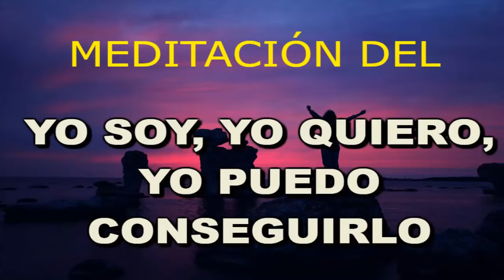Meditación del Yo Soy, Yo Quiero, Yo puedo. Atraigo El amor de pareja, Prosperidad, Salud, Amistades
El texto de este video es mi propia voz e inspiración, por lo tanto, está sujeto a las normas pertinentes de copy-right. El texto de este video es mi propia voz e inspiración, por lo tanto, está sujeto a las normas pertinentes de copy-right. Meditación guiada YO SOY, YO QUIERO YO PUEDO CONSEGUIRLO. ATRAIGO A MI VIDA EL AMOR DE PAREJA, LA SALUD, LA PROSPERIDAD Y LA AMISTAD.

No es tan difícil ser feliz, sólo debemos desaprender para no caer en depresión, parálisis, insatisfacción, malas compañías por miedo a la soledad.

Con esta meditación comenzarás a vibrar alto, a borrar memorias dolorosas y creencias negativas.

SER FELIZ ES SENCILLAMENTE EL ARTE DE DEJARSE FLUIR.. DE SENTIRSE..

Lo que necesitas lo tienes ya, y cuando sabes esto y entras en tu interior y lo creas en tu mente, el sustento divino que buscas en forma de cosas materiales, salud, amor y amistades se manifestara en cualquier cantidad que necesites.

Debes CREAR  en ti este nuevo sentimiento interior y confiar en la magia del creer.

Tus creencias son tuyas, tienen su origen en ti y son lo que utilizas (y lo único que puedes utilizar) para crear las circunstancias de tu realidad física.

CONFÍA en el Poder de tu Mente, en esa Guía Divina que esta fácilmente a tu disposición, y habrás alcanzado el primer paso hacia la manifestación del milagro de la prosperidad en tu vida.

❤💛♣ JUNTOS TOCAMOS EL CIELO

Infinitas gracias!!! 💙🎀💛

2°. ✓ Dale Click a la campanita, elegí RECIBIR TODAS LAS NOTIFICACIONES DE ESTE CANAL Y LUEGO GUARDAR